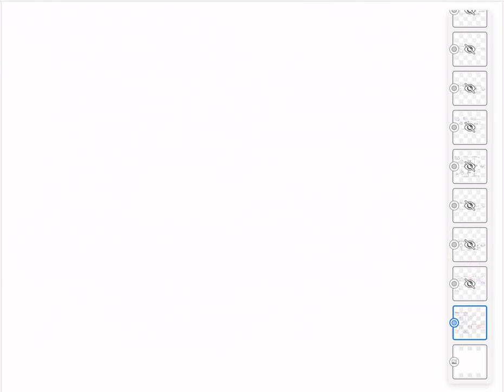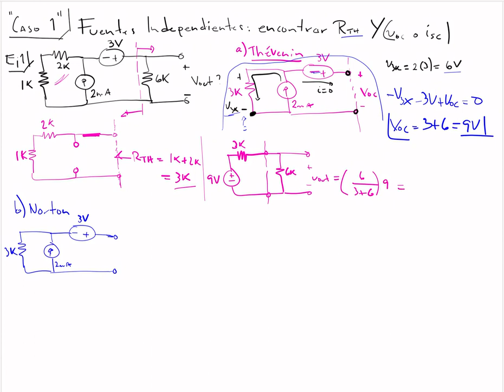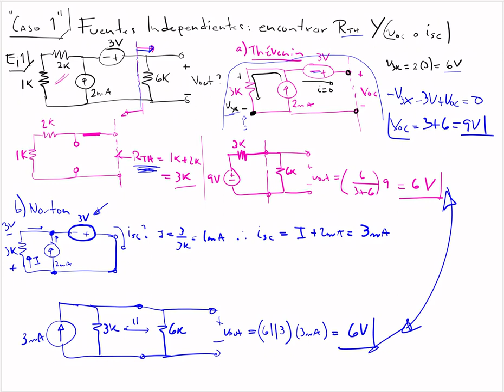Thévenin y Norton 1, parte 1